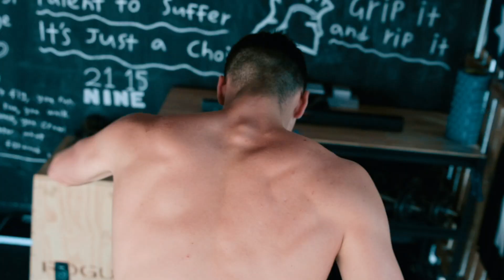Do These CrossFit® Workouts Before 2021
12 CrossFit Workouts To Do Before The New Year
2021 is approaching fast, Do These CrossFit workouts Before 2021

Workout 1
'Build to a 1RM Deadlift'

Workout 2
'Fran 2 Fran'
42-30-18
Thrusters @42.5kg/30kg
Pull-ups

Workout 3
'Build to a 3RM Pause Bench Press'

Workout 4
'Spaghetti Legs'
4 Rounds
1:30 Wall-Sit
20 Jump Squats
Rest 1:30

Workout 5
'Build to a 5RM Front Squat'

Workout 6
'666'
6 Rounds
6 Devils Press
60 Double Unders

Workout 7
'Build to a 7RM Sumo Deadlift'

Workout 8
'King Nothing'
8 Rounds
4 Bar MU
8 Push Jerks @60kg/40kg

Workout 9
9 Minutes to Find...
'1RM Squat Clean'

Workout 10
'No Sand'
10 Rounds
10 Sandbag Cleans @45kg/30kg
10 Burpees Over Bag

Workout 11
11 Minutes to Find...
'1RM Snatch'

Workout 12
'Santa's Coming...'
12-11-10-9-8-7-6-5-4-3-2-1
Deadlifts @100kg/70kg
Calorie Bike